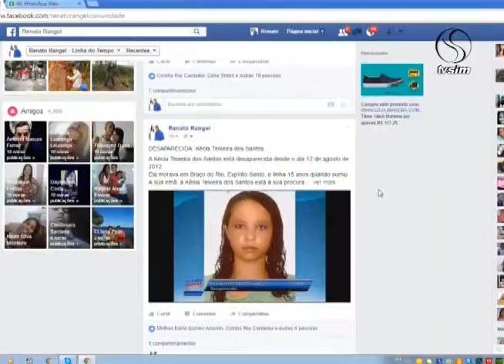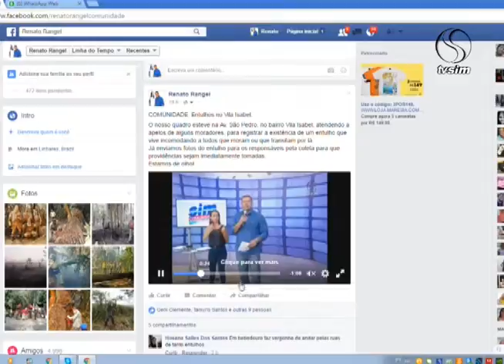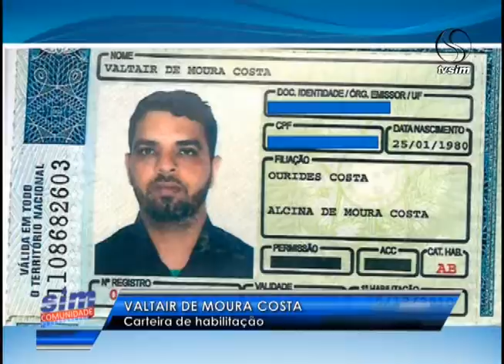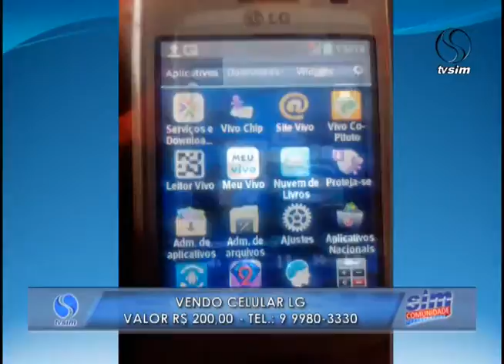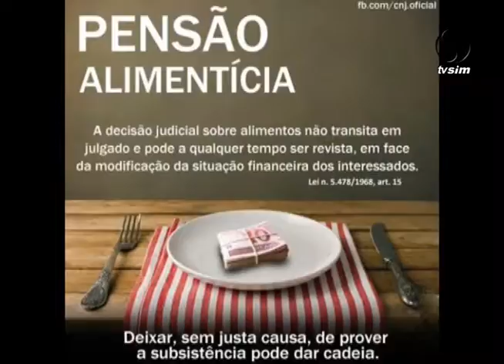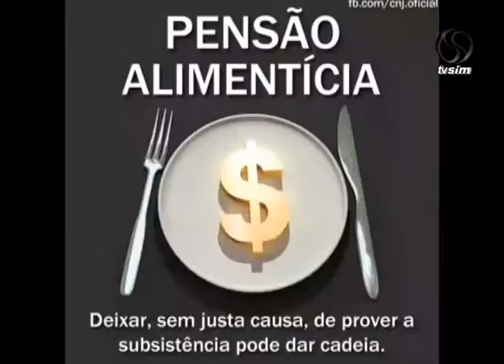SIM Comunidade 17 03 2016